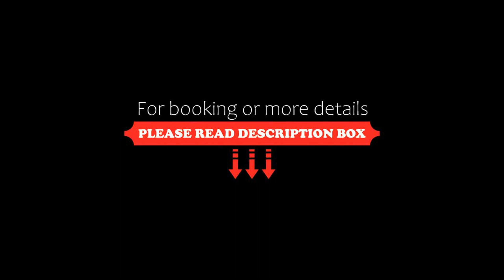Blue Marlin, Marina di Camerota, Italy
About Property:
Located 1 km from Calanca Beach, Blue Marlin offers a garden, a shared lounge and air-conditioned accommodation with a balcony and free WiFi.
The aparthotel provides guests with a terrace, a seating area, satellite flat-screen TV, a fully equipped kitchen with a fridge and an oven, and a private bathroom with bidet and free toiletries. A stovetop and coffee machine are also provided.
Guests at Blue Marlin can enjoy an Italian breakfast.
The accommodation offers a barbecue. Blue Marlin pro...
Property Type: Hotel
Address: Via Previteri, 190, 84059 Marina di Camerota, Italy
Searching For
1. Blue Marlin - Marina di Camerota - Italy
2. Blue Marlin - Marina di Camerota - Italy Address
3. Blue Marlin - Marina di Camerota - Italy Rooms
4. Blue Marlin - Marina di Camerota - Italy Amenities
5. Blue Marlin - Marina di Camerota - Italy Offers and Deals
Audio Credit:
Track Title: Blank Slate
Artist: VYEN